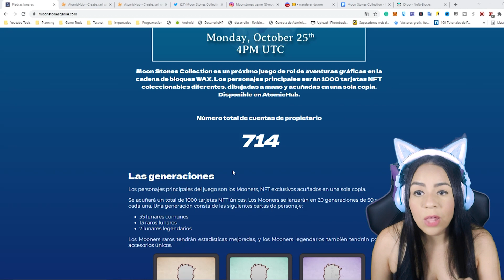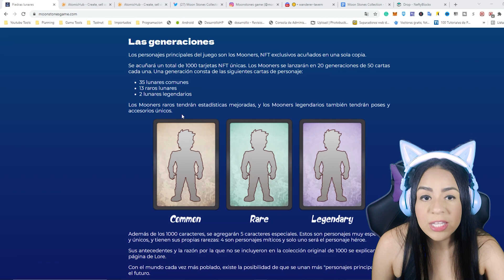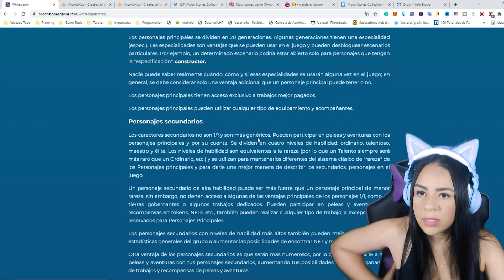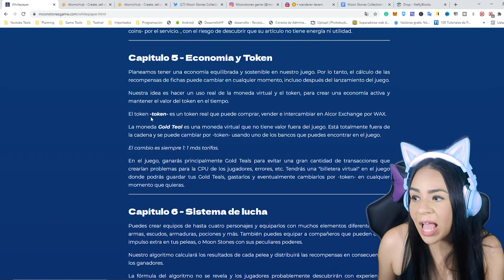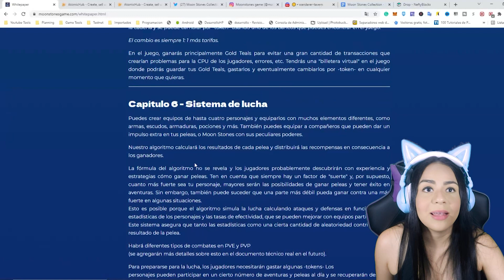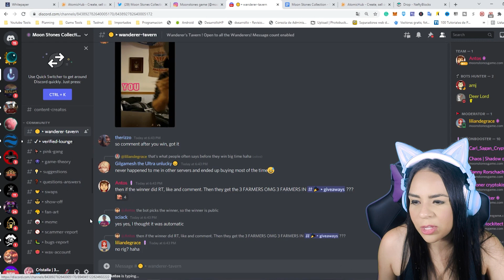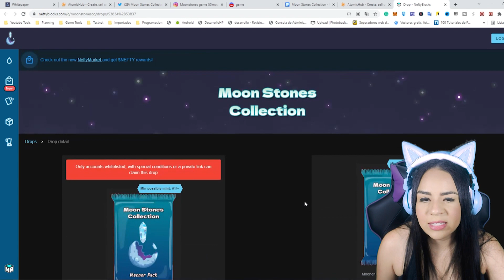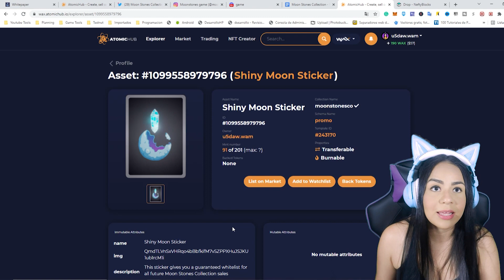💥MOONSTONE NUEVO JUEGO RPG NFT EN WAX DONDE CADA PERSONAJE ES UNICO, TIENE TOKEN PROPIO💥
Hoy conversamos sobre un nuevo juego en WAX, moonstone llega para que puedas tener tu propio personaje unico, en este juego de aventura RPG y no te pierdas donde hablamos de como será la economia y el proximo drop el 25 de octubre.

💜Encuentrame como cristalla en el Discord de 3DK Render👇
Adentrate en el mundo de los coleccionables digitales y no pierdas esta oportunidad de empezar a generar ingresos a través de las NFTs...te enseño como!!

🟠WAX wallet: u5daw.wam